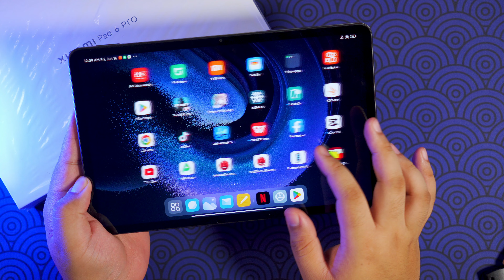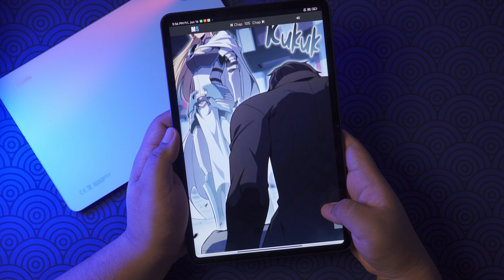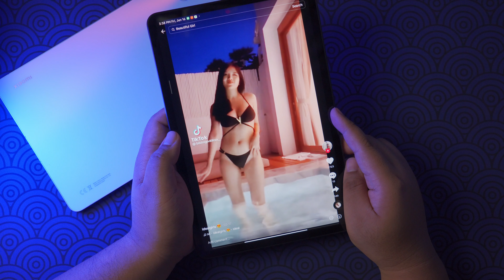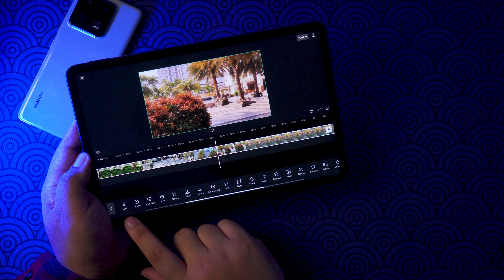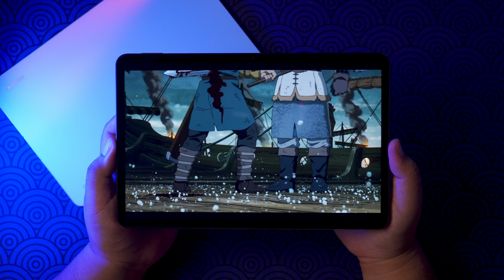DAPAT NA BA PALITAN ANG XIAOMI PAD 5 NYO?! (XIAOMI PAD 6 PRO QUICK REVIEW)